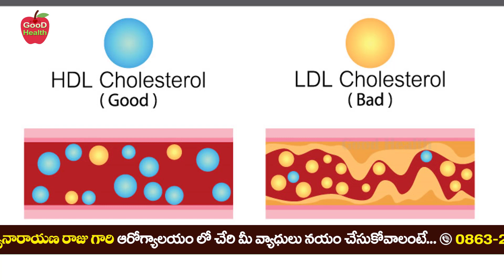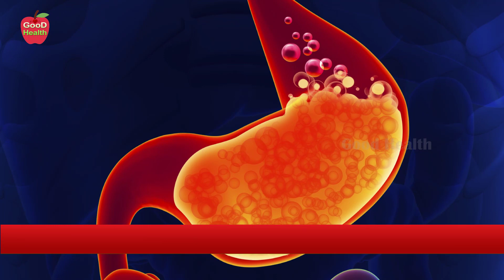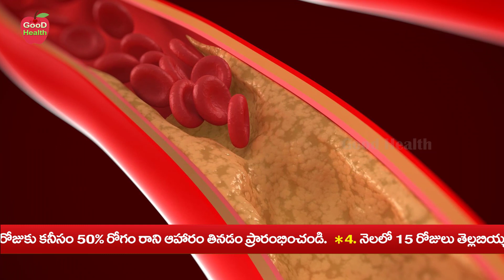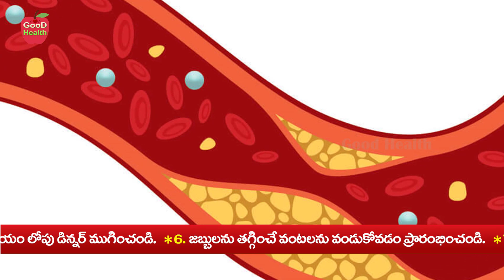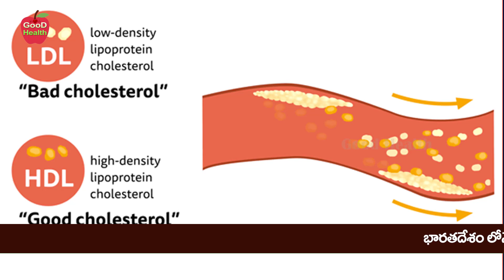వెల్లుల్లి లో నిజంగా ఆ పవర్ ఉందా ? | Garlic Benefits For Health | Dr Manthena Satyanarayana Raju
వెల్లుల్లి లో నిజంగా ఆ పవర్ ఉందా ? | Garlic Benefits For Health | Dr Manthena Satyanarayana Raju | GOOD HEALTH